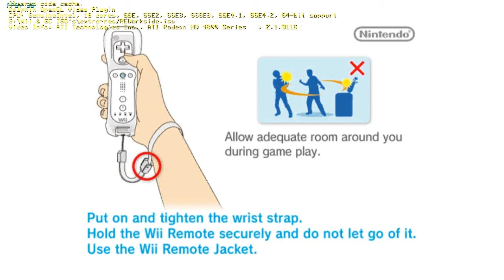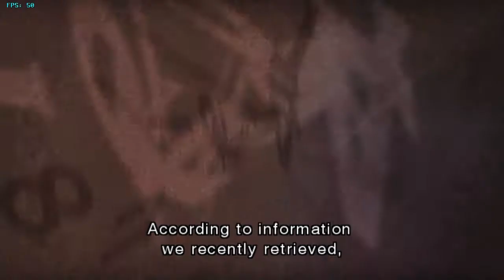Resident Evil: The Darkside Chronicles on Dolphin Wii/GC Emulator (720p HD)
Resident Evil: The Darkside Chronicles running on Dolphin SVN 4667 in 720p HD.

The runs great with a few graphical bugs and sound bugs but apart from that its fine.
The audio bug just cuts out the gun shot sounds randomly as you will see in the video and the graphical bugs just show a blurry/hazy part on screen as you will be able to see in the video. The other bug can be fixed though by applying the LOZ TP hack.
The hazy graphic bug will still be there though as it cannot be fixed yet. Also, if you have a fast PC make sure you have audio throttle enabled as this game will run too fast and audio will desync if it is disabled.

The game normally runs at full speed though i had to have the audio throttle enabled to keep the audio synced with the video so fraps lagged the game a litte by a few FPS, but it essentially runs full speed.

I'm using a keyboard and mouse since its easier ;)

Running the PAL version.

Links to the emulator are on my channel.

Recorded using FRAPS 2.98

PC Specs:
-Intel Core i7 920 (stock)
-Corsair 6GB DDR3 1600Mhz C8D RAM
-XFX Radeon HD4890 1GB DDR5 (OC)
-Seagate SATA II 500GB HDD
-Corsair HX-650W